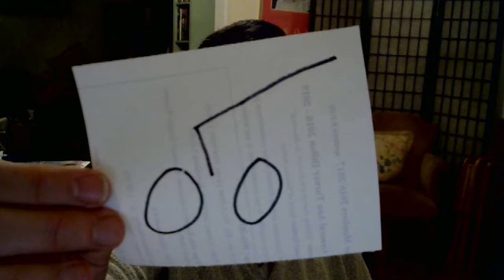007 - Thoughtsurfer Zone